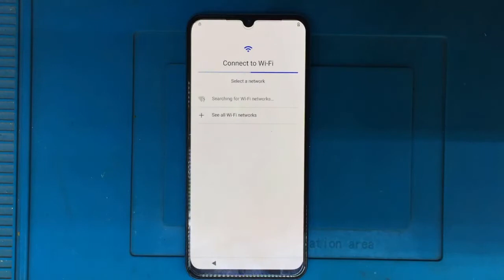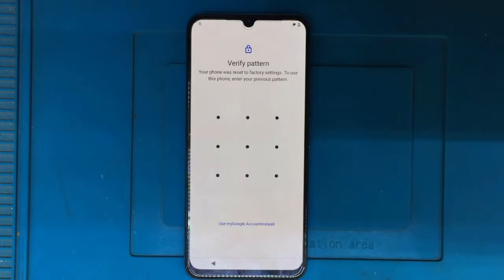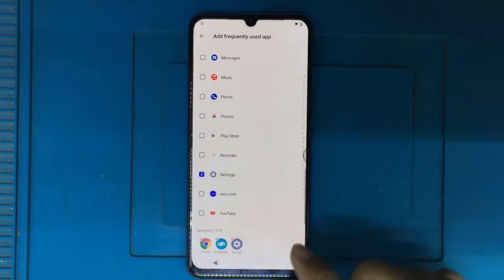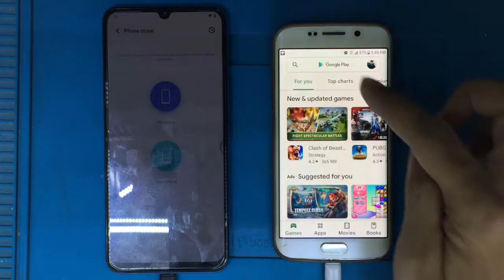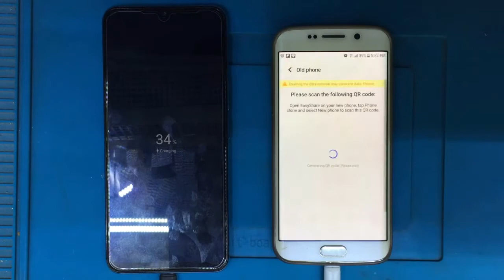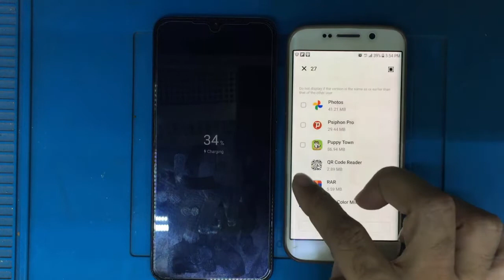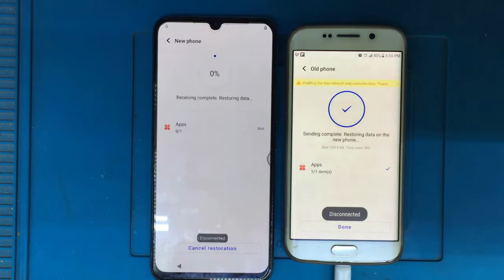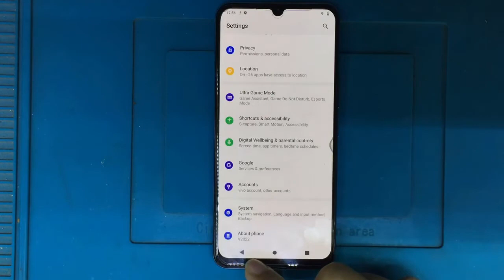Vivo V20 SE FRP Bypass Without PC 2022 | Vivo V2022 Google Account Unlock Android 11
Hello Friends, welcome to FAST REPAIRING mobile and computer solutions. In this video,
I am going to show you How to bypass FRP on Vivo V20 se (V2022) FRP Bypass Without PC android 11. just follow my video.
This video is an educational purposes only for helping people.

My other FRP videos:-